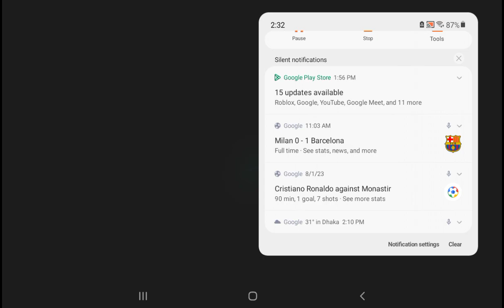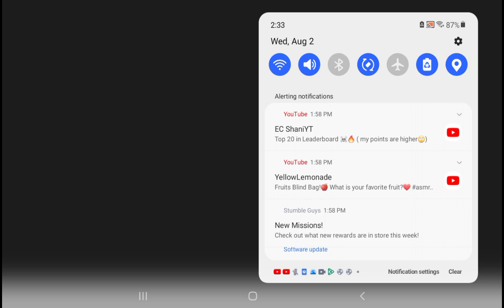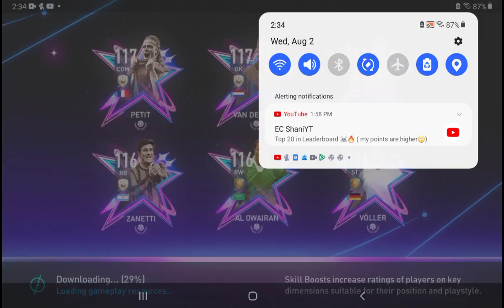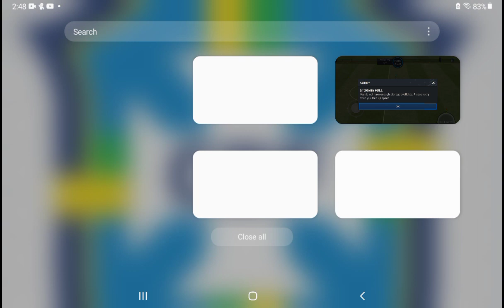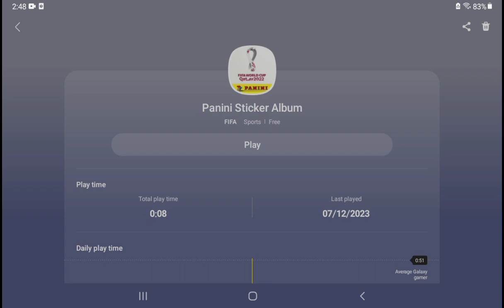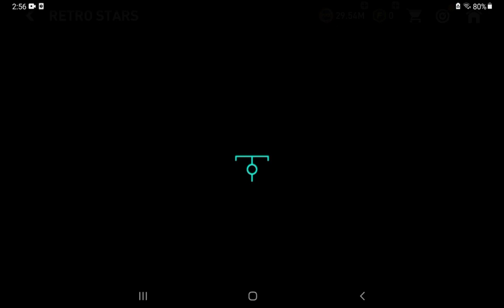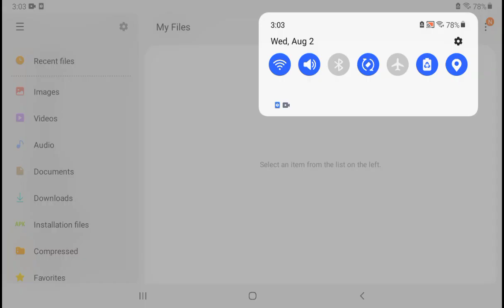Playing fifa mobiles new event (Retro stars)